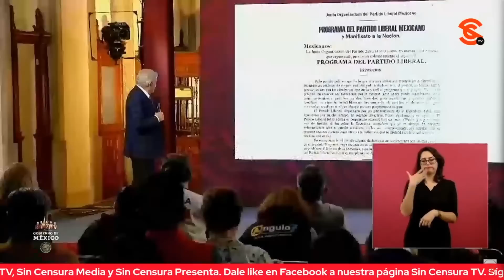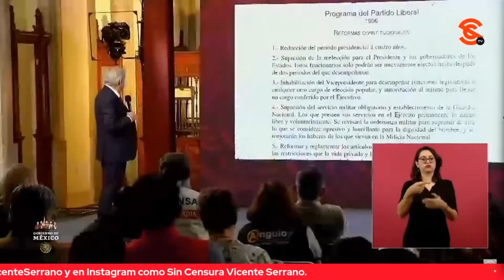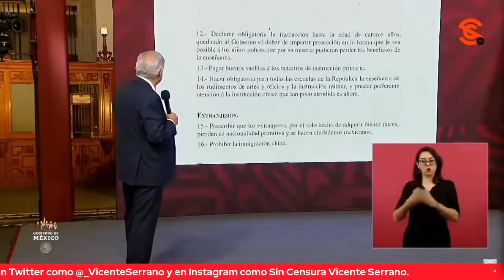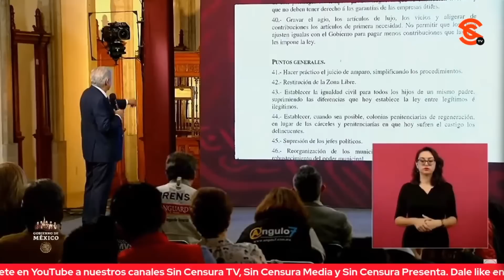AMLO EXHIBE HIPOCRESÍA DE BOURS Y BOROLAS EN RESCATE DEL FOBAPROA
El presidente López Obrador recordó cuando Eduardo Bours, expresidente del Consejo Coordinador Empresarial amenazó con denunciarlo porque estaba causando mucho daño a la economía del país. Dijo que cómo no iba a enojarse si él era uno de los directivos de esos organismos del Fobaproa y cuando la campaña del 2000, Fox agarra la bandera del rescate a los de arriba. Sostuvo que no olvidará aquel debate con Calderón donde el panista aseguró que no apoyaría al Fobaproa y al mes lo hizo de la mano del PRI.